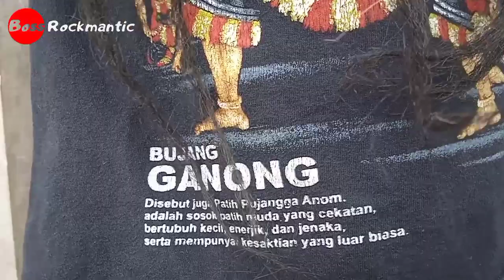Si Boss Jadi Bujang Ganong || Boss Rockmantic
Bujang Ganong (Ganongan) atau Patih Pujangga Anom adalah salah satu tokoh yang energik dalam Seni Reog Ponorogo. Sosok yang kocak sekaligus mempunyai keahlian lebih dalam seni bela diri. Sehingga setiap pertunjukan Reog Ponorogo, penampilannya selalu ditunggu-tunggu oleh penonton, khususnya anak-anak.

Reog

Reog ponorogo

Gebyar reog

Reog cilik

Bocil

Boss

Boss reog

Boss rockmantic

Boss cilik

Barong

Barongan

Barong caplokan

Bujang ganong

Caplokan

Jathilan

Macan putih

Singo barong

Superhero

Hulk

Superman

Batman

Ultraman

Ironman

Captain America

Menemukan mainan

Mencari mainan

Berburu mainan

Viral

Video viral

Trending

Video trending

Fyp

Fyp tiktok